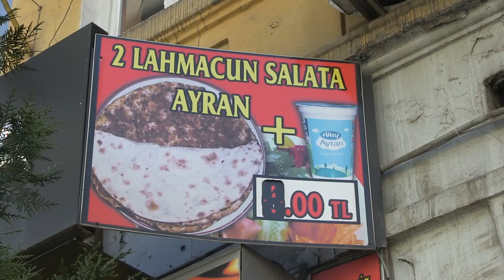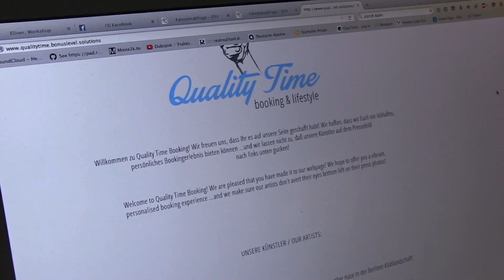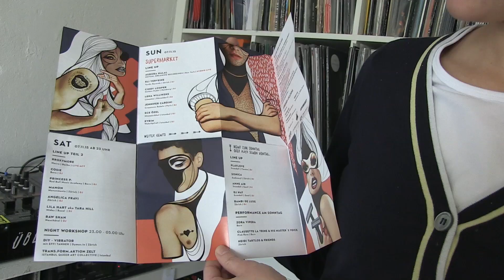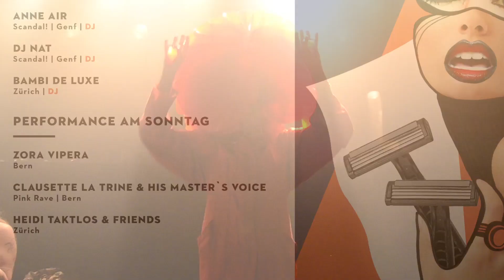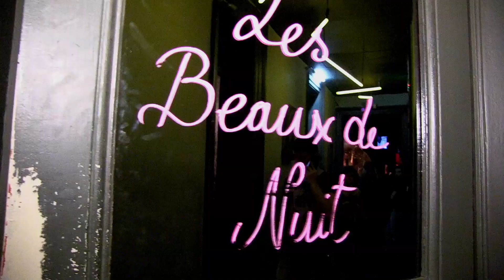Pony Hü #28 - Die Schönen der Nacht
Endlich. Nicht die Männer, sondern die Frauen dominieren die Nacht. Achtung weiterlesen! Les Belles De Nuit ist nicht ein Feministinnenanlass. Im Gegenteil. Ein Electronic Gender Bending Music Festival

Frauen fördern, sich in der elektronischen Musik etwas zutrauen, sich von der Technik nicht abschrecken lassen, darum geht es. Aber nicht nur das! Ausgeschlossen wird niemand. Bei den Schönen der Nacht werden Tabuthemen wie etwa TRANSidentität  öffentlich diskutiert. Was sind schon Geschlechter? Hauptsache ist: Man lebt, liebt und macht.

Auf ins Rollenspiel!
Pony Hü ist Teil von Les Belles De Nuit. Im Video "Pony Hü #28 - Die Schönen der Nacht" blicke ich unter die Glitzeroberfläche dieses 4-tägigen Festivals und gebe dem Riesenprogramm ein Gesicht. Wer steckt dahinter? Welche Leckerbissen darf man nicht verpassen? Was gibt es zu erleben und entdecken?

Reserviert euch den 5. bis 9. November - egal ob für die "Gender Benders"-Photoausstellung, einen Workshop, Vortrag oder den 36 Stunden Rave mit Performances und Co. im Supermarket.

Mit dabei: Jennifer Cardini, Cindy Looper, Zora Vipera, Eli Verveine, Lena Willikens, Playlove, Gudrun Gut, Elliver, Istanbul Queer Art Collective, Katharina Kabel and many many many more.

Du willst immer zuerst von den neuen Videos von Pony Hü erfahren?

Willst du an den Geschichten von Pony Hü dranbleiben?

Pony Hü - das ist das Videoprojekt von Sarah Bischof. Nah bei den Menschen, der Subkultur auf der Spur, lebendig mit einem hü'schen Vorwärtsdrang, eigenwillig und mit einem unperfekten Touch wie ein Pony.